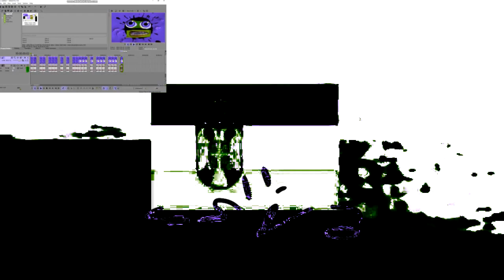REUPLOADED | Serbia Hates @MarkSkrypnikStudios 's G-Major 18 100 Powers More